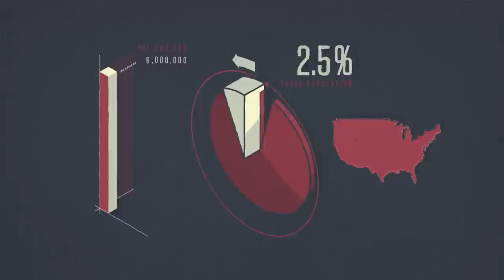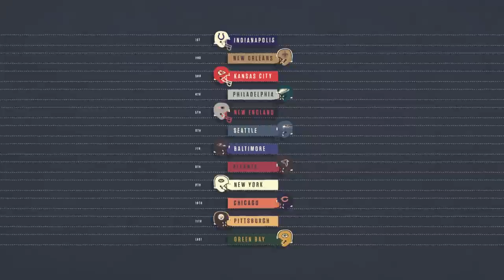Bill Maher - Irritable Bowl Syndrome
A short essay animated from the audio recording of 'The New New Rules: A Funny Look at How Everybody but Me Has Their Head Up Their Ass'. It was originally performed on 'Real Time with Bill Maher'.

The book is published by Penguin (USA).

Written and Performed by Bill Maher
Directed and Animated by Fraser Davidson
Spot Effects and Audio Mix by Morgan Samuel

I do not hold the rights to the recording, this piece is intended only as an homage to Bill Maher's short essay.